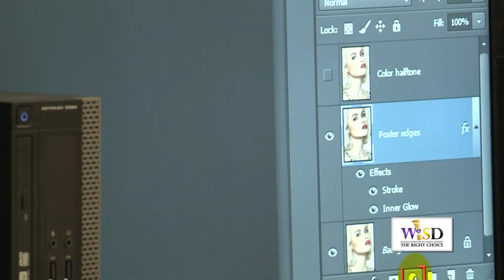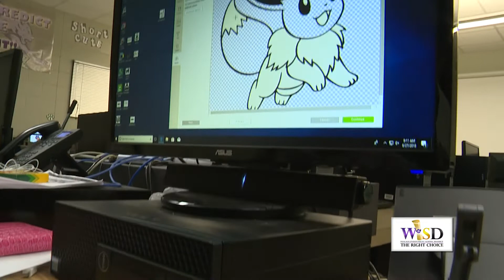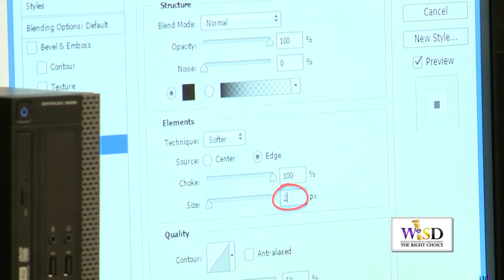Fine Arts & Technology Summer Camp 6/28/18